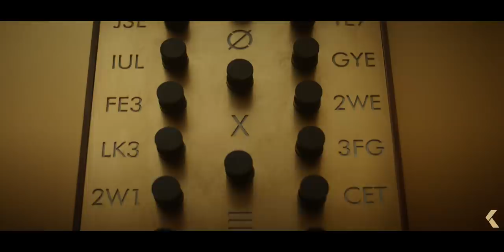LOKI - 4 Minutes Clips From Episode 1 (2021)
“Loki” features the God of Mischief as he steps out of his brother’s shadow in a new series that takes place after the events of “Avengers: Endgame.” Tom Hiddleston returns as the title character, joined by Owen Wilson, Gugu Mbatha-Raw, Sophia Di Martino, Wunmi Mosaku and Richard E. Grant. Kate Herron directs “Loki,” and Michael Waldron is head writer.

Loki (2021) is the new action series starring Tom Hiddleston.